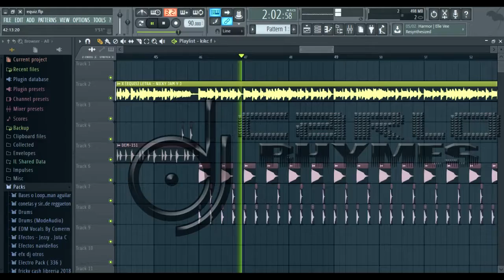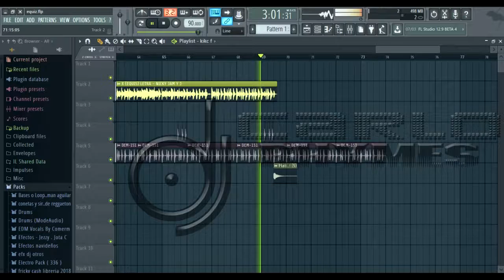equis - nicky jam ft j balvin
audio en crudo